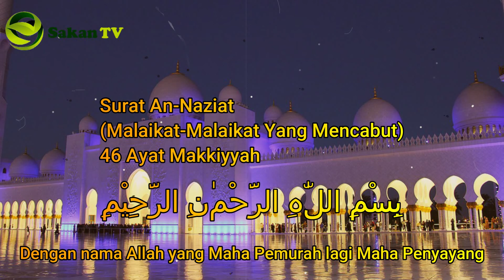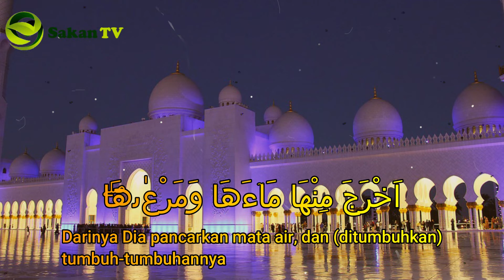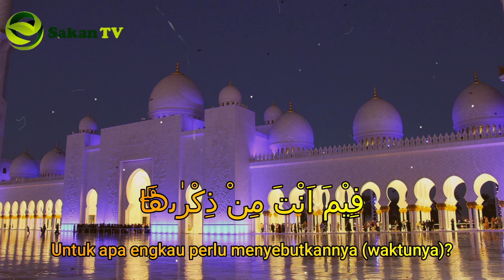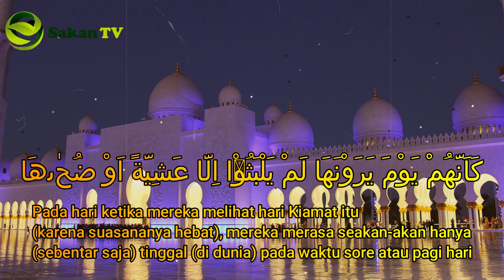Surat An-Naziat 46 Ayat Makkiyyah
Surat An-Naziat (Malaikat-Malaikat Yang Mencabut), terdiri dari 46 ayat dan termasuk Makkiyyah. Surat An-Naziat ini dinamai juga dengan :
1. As-Sahirah (Permukaan Bumi)
2. At-Tammah (Malapetaka Besar)

Semoga Bermanfaat ya. Jangan lupa aktifkan juga notifikasi untuk menonton Video kami selanjutnya. Terimakasih.